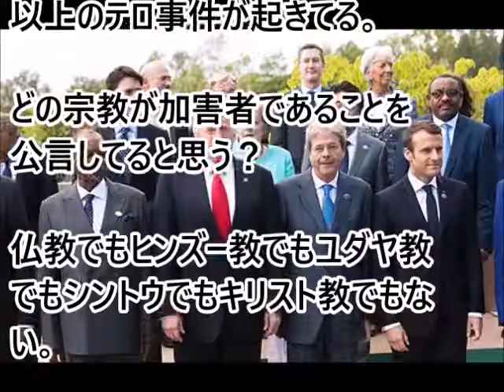（海外の反応）G7の中で圧倒的に安全な国家の日本に海外の人達羨望の眼差し!!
（海外の反応）羽生結弦選手の凱旋パレードで改めて日本の凄さを思い知らされた中国の人達!!

（海外の反応）日本のアイドルが韓国で稼ぐことを反対する韓国人の署名活動に海外の人達失笑!!

【海外の反応】日産が公開したGT-RのCMが感動的で素晴らしいと世界が絶賛！外国人「涙がヤバい…」

海外の反応 「福岡に住んでみたい」日本に来たことがある外国人が大絶賛「すごい良い場所で感動した」全てが揃っていると衝撃